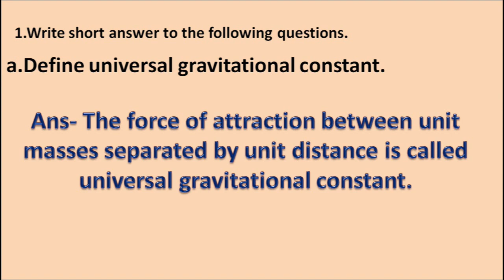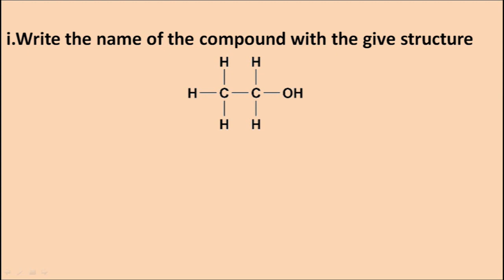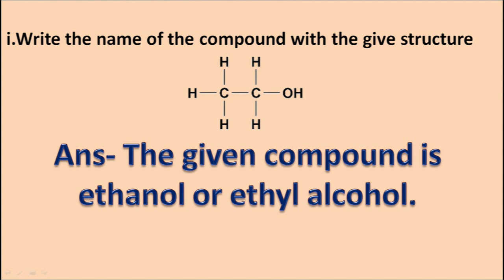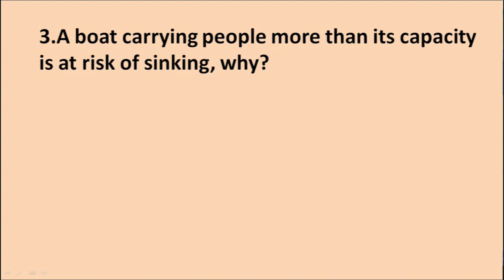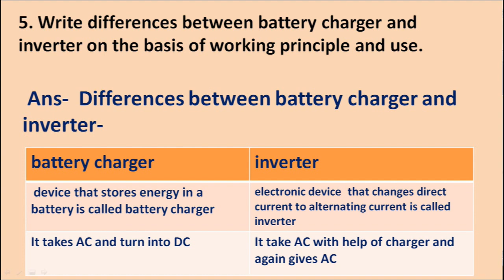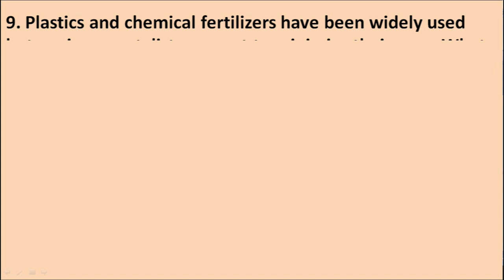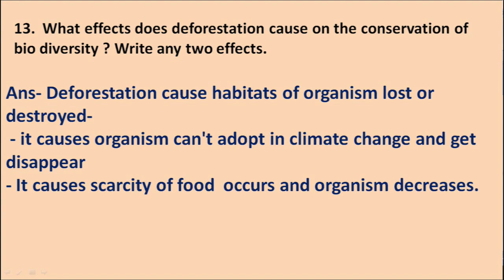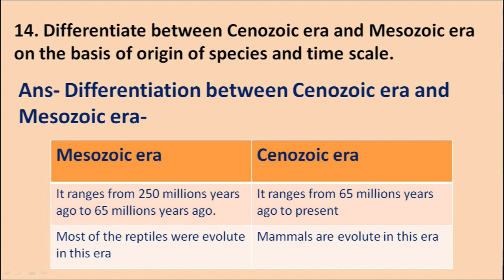SEE Examination 2079 Model question | SEE Model set 3 with solution group A and B| Most probable